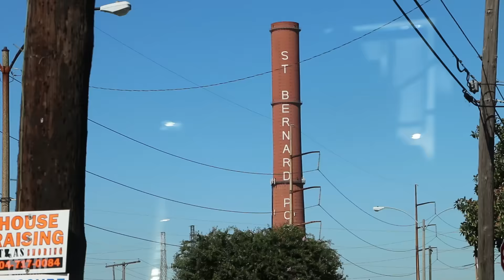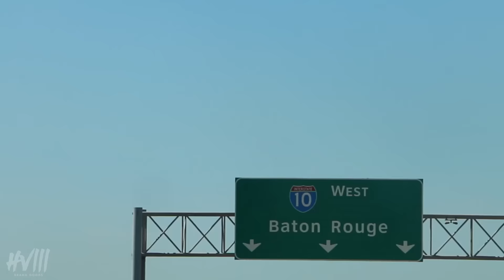NEVER GET OUT ANGLED